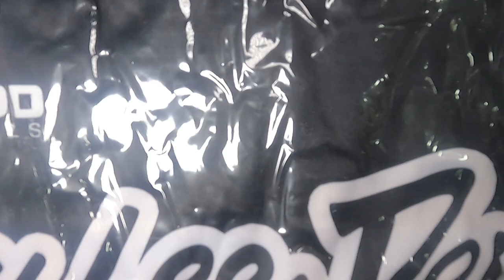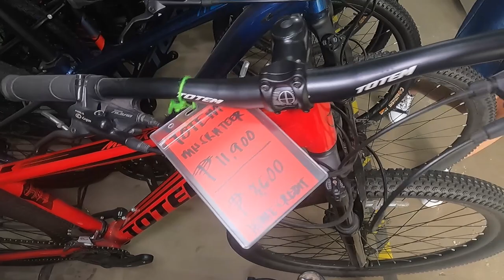MGA MURANG PROJECT BIKE sa Madie's Bike Shop mapapa SANA ALL ka sa ganda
Address: G. Lazaro St., Dalandanan Public Market, Valenzuela City